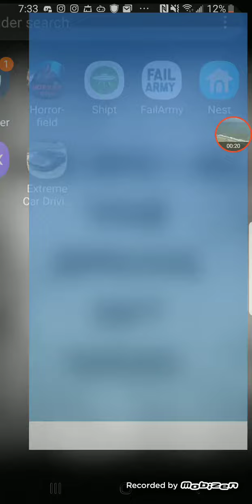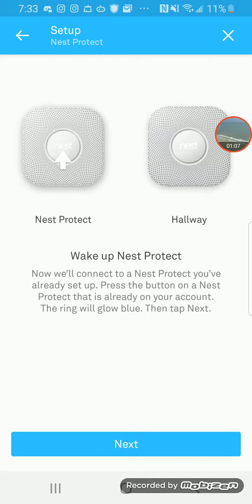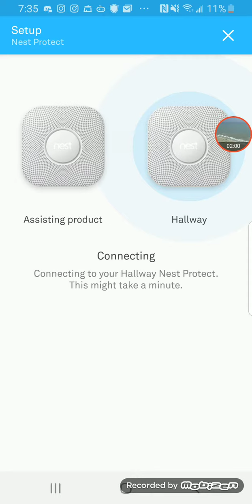How to setup nest protect